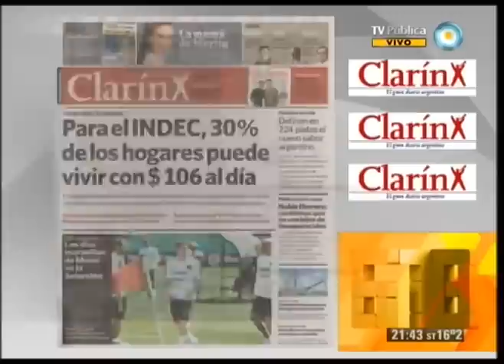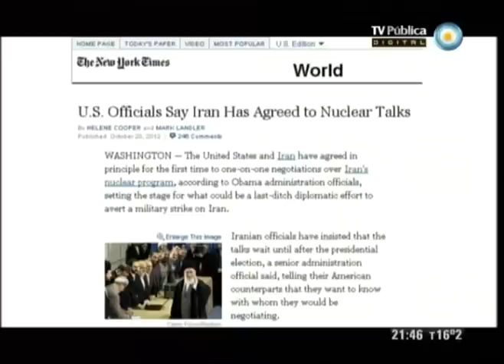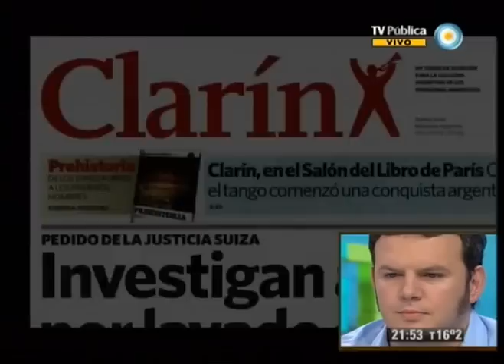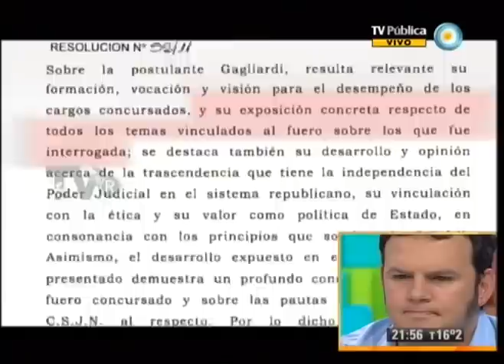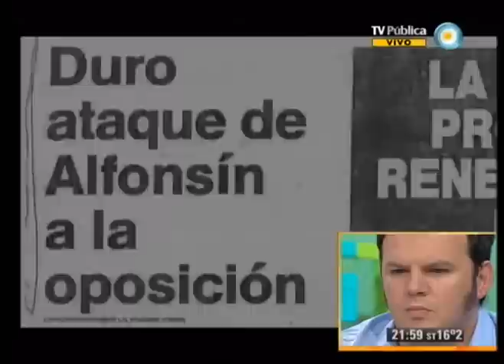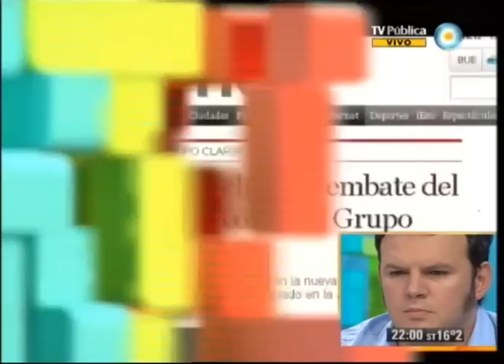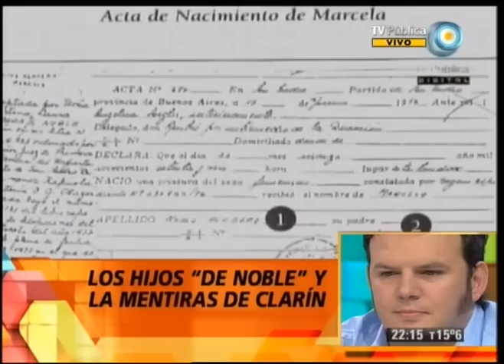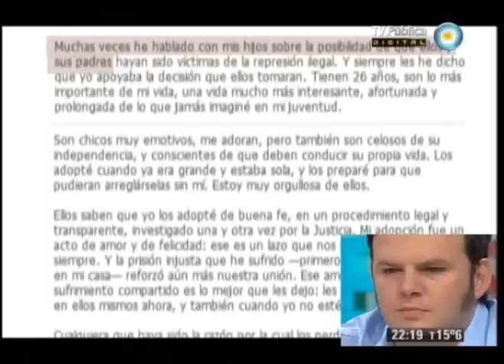678 - 21-10-12 (1 de 4)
El 7D: el aparato de propaganda de Clarín y el incumplimiento de la ley; hijos "de Noble": el aprovechamiento de Clarín para impartir mentiras; Santa Fe: el ex jefe de la Policía vinculado al narcotráfico aún sigue prófugo de la Justicia; y elecciones en EE.UU.: Obama derrotó a Romney. Nos visitan el Diputado Nacional y presidente del bloque del FPV, Agustín Rossi y el integrante de H.I.J.O.S. Carlos Pisoni.